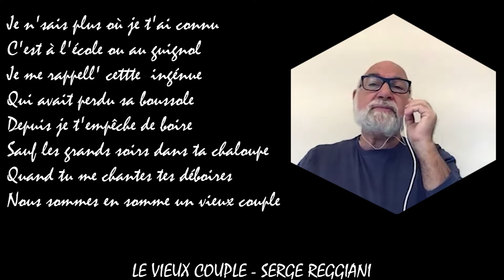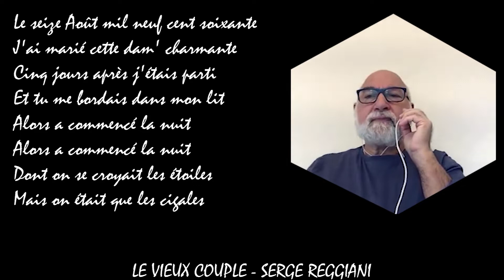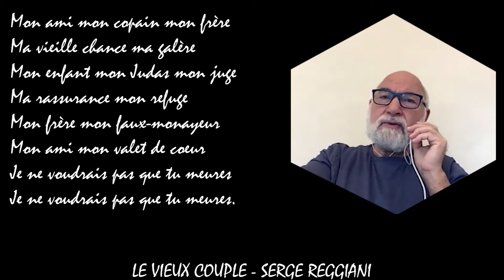Serge Reggiani "Le vieux couple" (1972) - Zarbivim's SONGS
"Ce qui me plait dans ce duo
C'est que tu fais la voix du haut
C'est toi qui sais, c'est toi qui dis
C'est toi qui pense et moi je suis
Mais les grands soirs lorsque tu pleures
Quand tu as peur dans ta chaloupe
C'est moi qui parle pendant des heures
Nous sommes en somme un vieux couple"